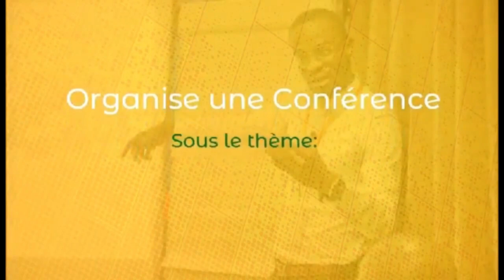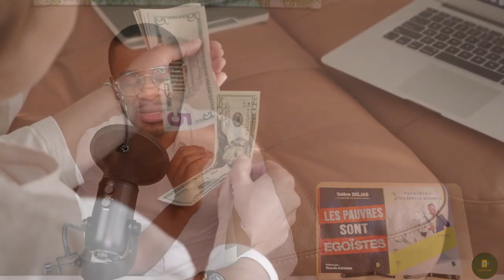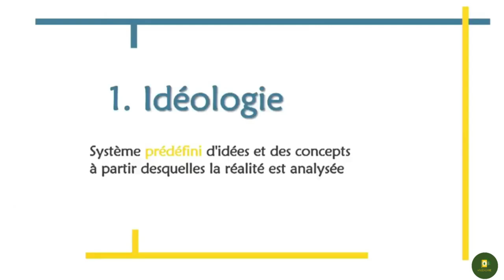Quand on cherche l'argent, on ne gagne pas d'argent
MINAKANOOOO